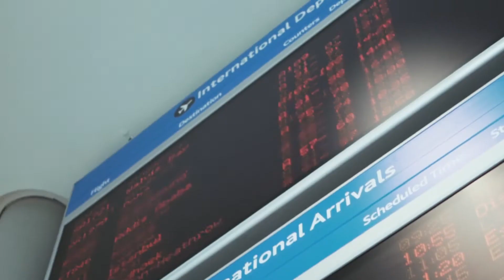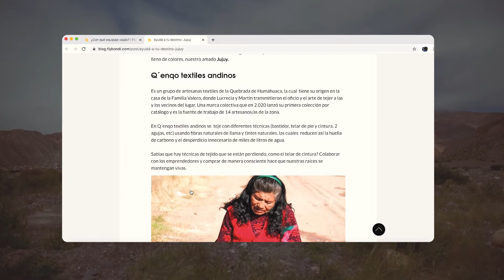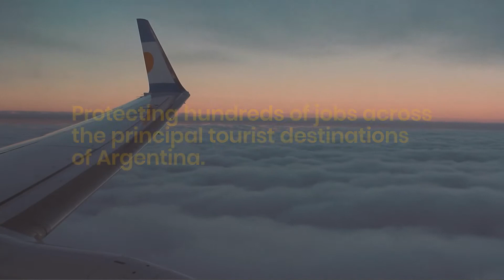Flybondi Save Your Destination by Geometry Argentina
Geometry Argentina, WPP’s Creative Commerce agency, presents its new campaign “Save your destination” for low-cost airliner Flybondi, supporting entrepreneurs across its local destinations.

As a result of the global pandemic, the majority of flights across the country have been grounded over the past six months. Not only have the airlines been suffering, but also all those who make the destination what it is, from craftsmen, tea houses, excursions and more. The ‘Save your destination’ campaign is 100% focused on boosting the businesses who are part of these destination, and whom without tourists see their income threatened, by giving passengers the possibility to buy a souvenir of the place in advance.